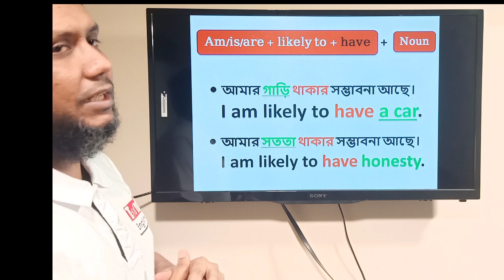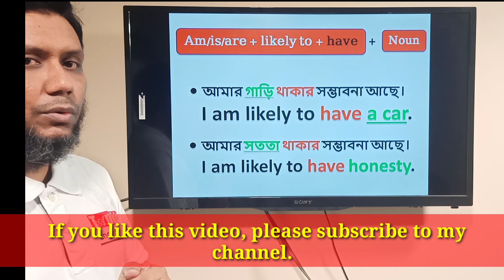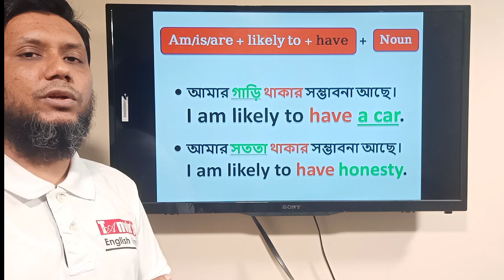প্রতিদিন ১ টি Structure# AS - 5 # মজায় মজায় ইংরেজি শিখি # Be + likely to + have + Noun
In this video, you will learn the use of "be + likely to + have + Noun"